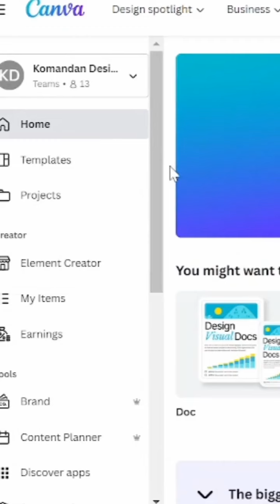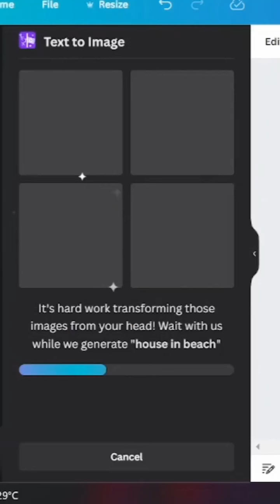Tutorial Membuat Gambar Otomatis di Canva | Jasa Digital Marketing Priorads 081230001370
Gambar Otomatis dari text yang Anda Ketik cuma pakai Canva. Canva adalah aplikasi desain grafis online yang mudah digunakan,  Tak hanya itu, Canva juga dapat diakses melalui perangkat desktop maupun mobile. Karena itu, Anda dapat berkreasi kapan pun dan di mana pun.

Butuh Konsultasi? Kami siap membantu
Tim Konsultasi kami dengan senang hati mendengarkan Anda

Untuk info lengkap silahkan bisa hub Hotline kami